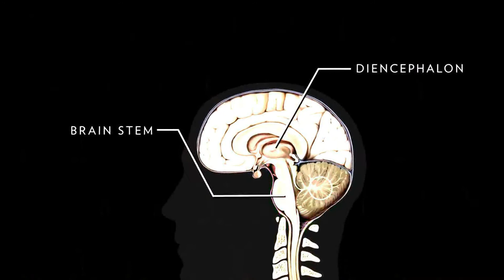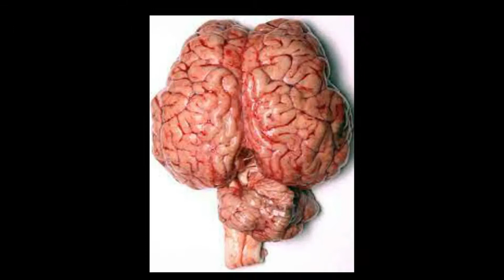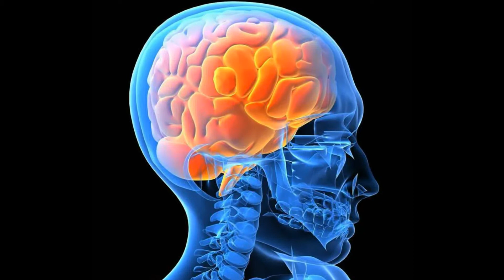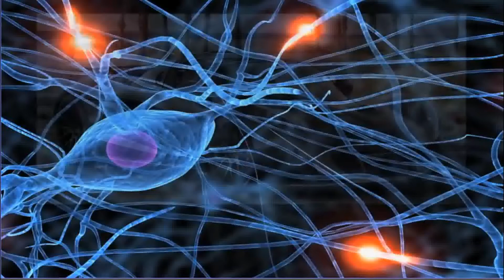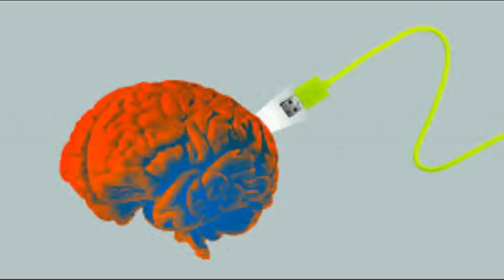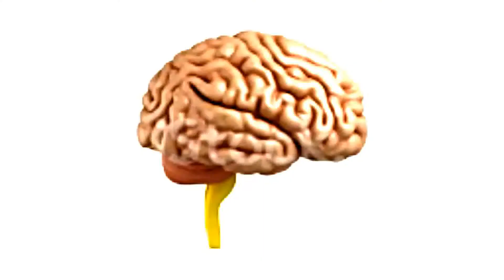जानिए - मानव मस्तिष्क के 18 खास विशेषताए -18 Most Amazing Facts of Human Brain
The human brain is the central organ of the human nervous system, and with the spinal cord makes up the central nervous system. The brain consists of the cerebrum, the brainstem and the cerebellum. It controls most of the activities of the body, processing, integrating, and coordinating the information it receives from the sense organs, and making decisions as to the instructions sent to the rest of the body. The brain is contained in, and protected by, the skull bones of the head.